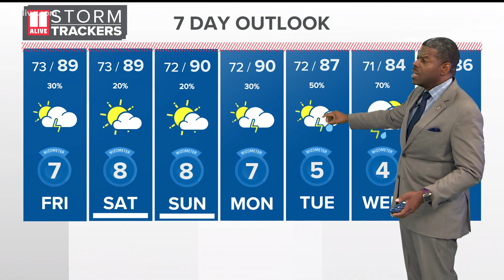Tracking the Tropics | Ida forecast, spaghetti model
It is forecast to make landfall as a possible category two or three storm.